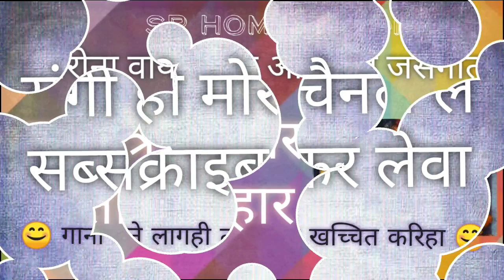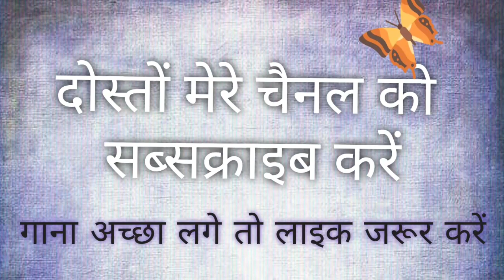कोरोना वायरस से बचाने के लिये माता जी से प्रार्थना || CORONA VIRUS || छत्तीसगढ़ी जसगीत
नमस्कार
जय माता की
सभी को पता है कि इस साल कोरोना वायरस दुनिया में कहर ढा रहा है हजारों लोग मर रहे हैं और दिनों दिन इंफेक्शन बढ़ता जा रहा है। हम सबने इससे बचाव के लिए सभी संभव उपाय किये हैं। मास्क लगाए, सेनेटाइजर उपयोग कर रहे हैं। बार बार हाथ धो रहे हैं। और भारत मे मार्च में जनता कर्फ्यू भी लगाया गया ताकि इंफेक्शन रोकने में मदद हो। पूरा भारत देश लॉक डाउन की हालत में है। सारी यातायात की सुविधाएं बन्द हैं। बड़े बड़े देश भी कुछ नहीं कर पा रहे हैं। इस स्थिति में हमे प्रार्थना की भी आवश्यकता है। इस नवरात्रि पर्व पर मेरी आदि शक्ति मां जगदम्बा से प्रार्थना है कि इस बीमारी को रोकने में हमारी मदद करें। किस्मत तो उनके ही हाथ में है। हम अपना बचाव कर रहे हैं उसे सफल बनाना ईश्वर का काम है।इसीलिए प्रस्तुत है गीत।
छत्तीसगढ़ी जसगीत

"छाए हवे संकट दुनिया म#

आइये हम सब दुआ प्रार्थना करें।